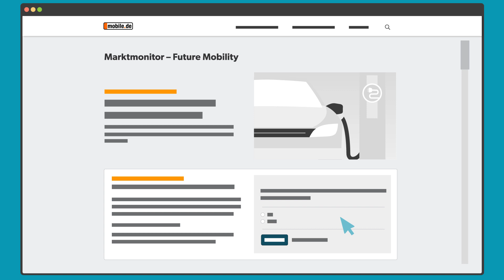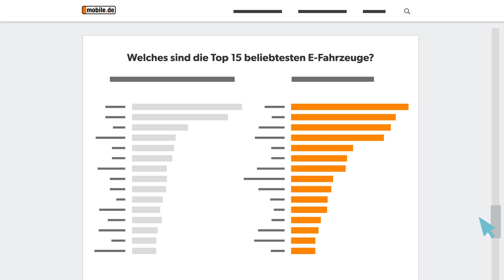Screencast Marktmonitor Future Mobility